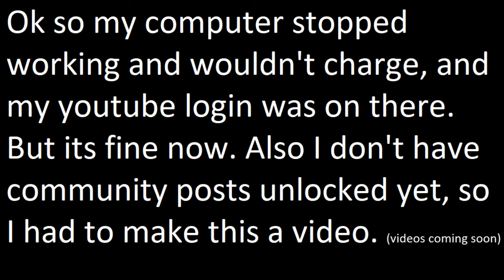Why I didn't upload for over 2 weeks